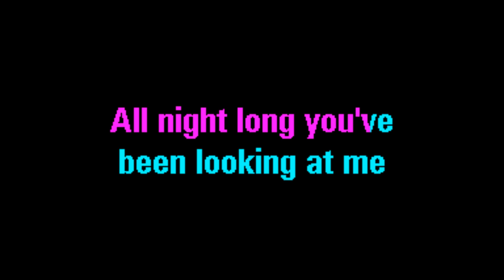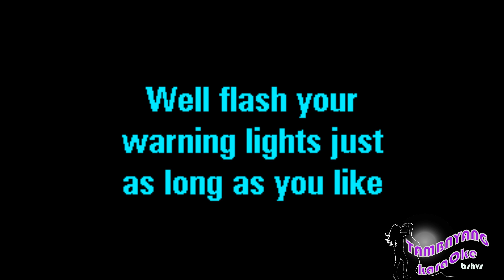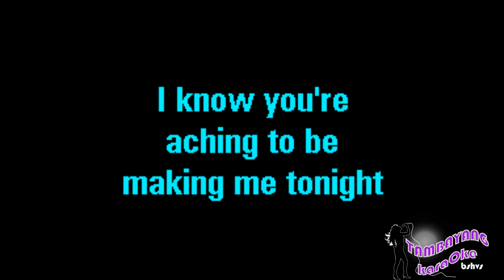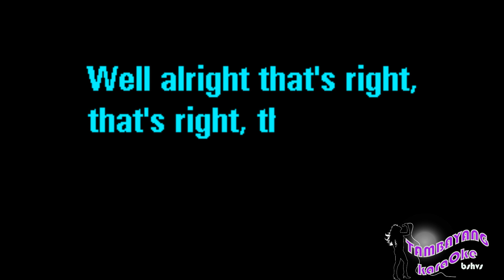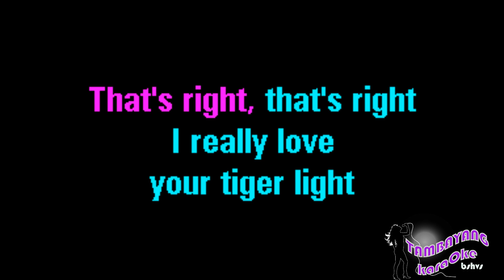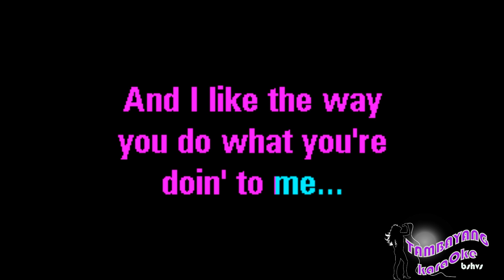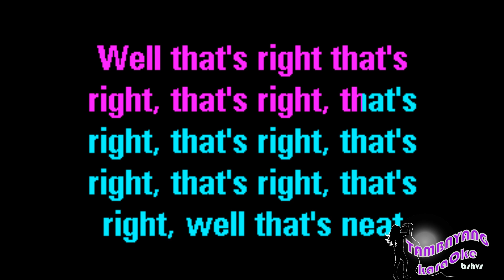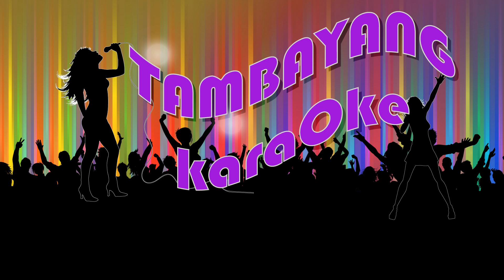Tiger Feet by Mud TambayangKaraOke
Or Download it on:
google Play: search: TambayangKaraoke Tiger Feet by Mud TambayangKaraOke